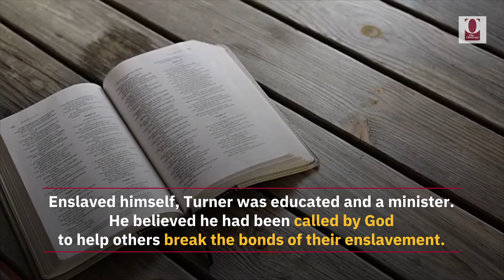This Day in History Nat Turner Launches Massive Slave Revolt in Virginia August 21